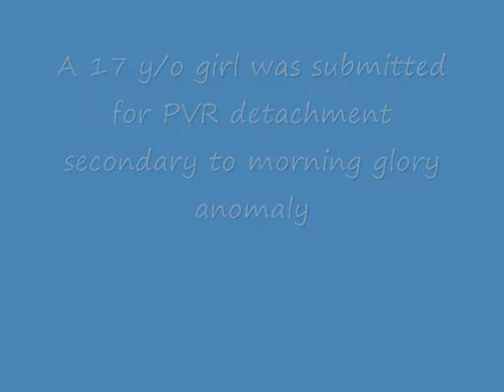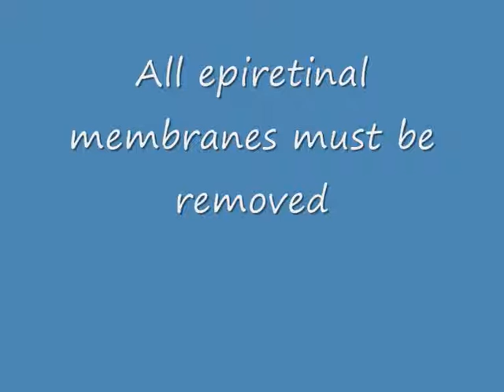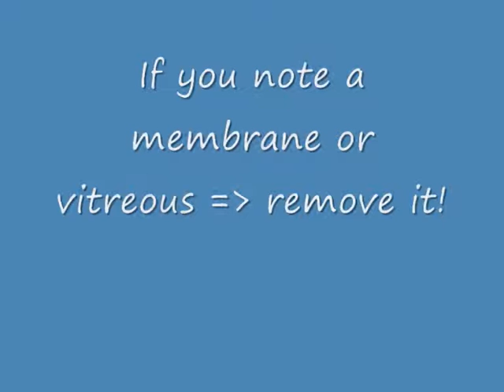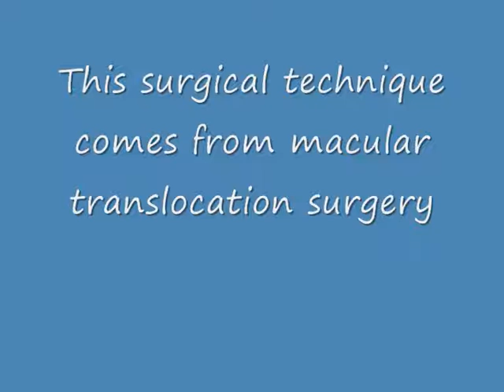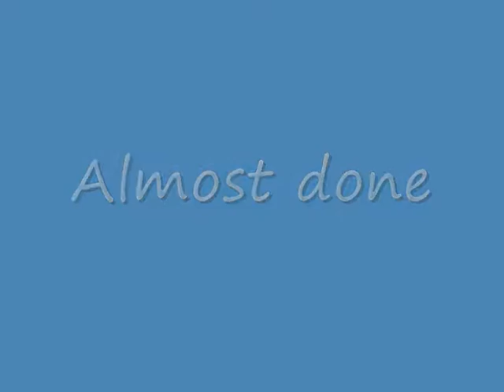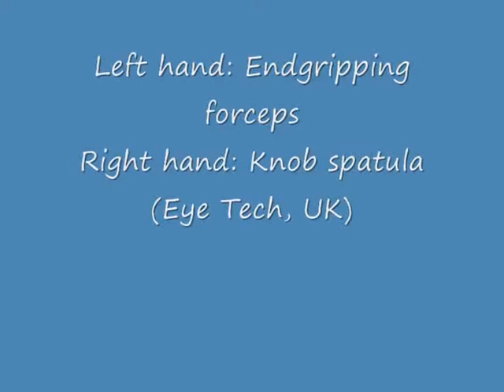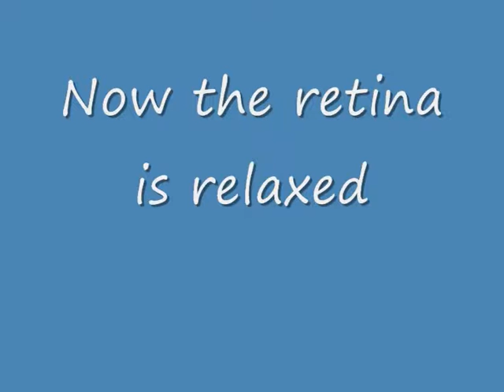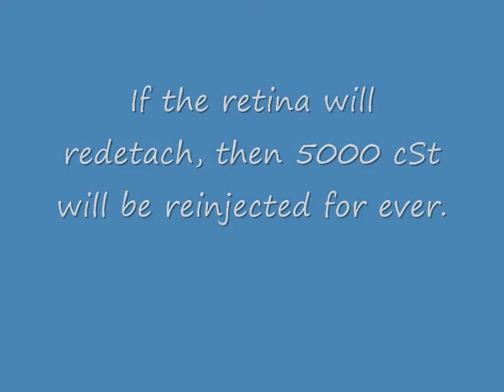13.5 Total PVR detachment secondary to morning glory anomaly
A 17 y/o girl with PVR detachment with morning glory anomaly. Two unsuccessfull vitreoretinal surgeries from me and now Zoran Tomic will perform a vitrectomy, peeling, 360 deg retinectomy, laser and silicone oil. This is the best vitrectomy I have ever seen.
This video is for my book:
Spandau, Heimann: Practical handbook for small gauge vitrectomy. 2nd Edition